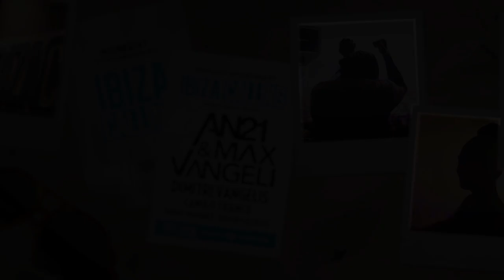Ibiza Calling - 2013 04.09 AN21 & Max Vangeli, Dimitri Vangelis & Wyman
Ibiza Calling, bringing back to life the real spirit of the White Island, every Wednesday at Space Ibiza.

Wednesday 04.09
LINE UP: AN21 & Max Vangeli, Dimitri Vangelis  & Wyman, Camilo Franco, Danny Marquez and Ramon Castells